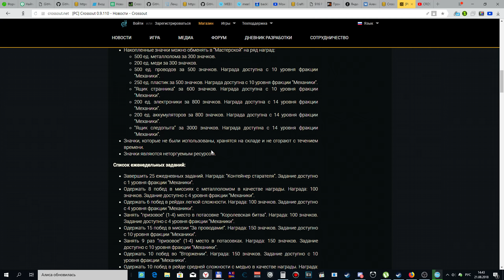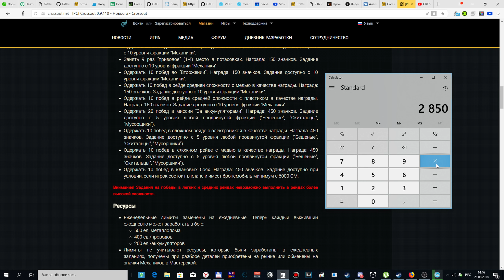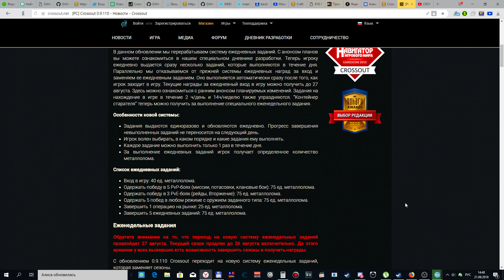Crossout Обновление 0 9 110 Кажется нас КИНУЛИ!